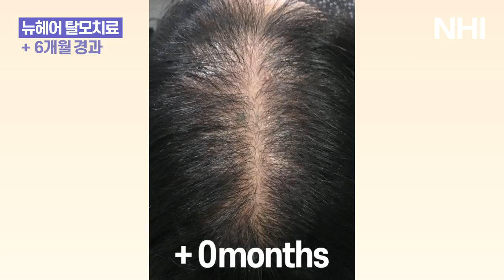정수리탈모치료 정수리모발개선 180일 경과 I 뉴헤어 탈모치료 I Before&After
*치료기간 6개월

6개월간 탈모치료를 받으신 환자분입니다.
탈모약의 부작용이 걱정되시는 분들은
탈모치료를 통해 머리숱을 개선하실 수 있답니다.
뉴헤어 우리가 치료한 모발은 모두 자라게 한다💜